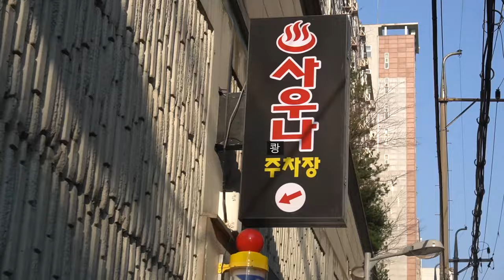[7수생 Vlog Ep4] 아빠가 찾아왔어요!! 재수생/공부꿀팁/집중/끈기/포기/ASMR/한강/고난/역경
재하.
안녕하세요 7수생 전경민입니다...
너무 힘들어서 어떻게 살아야 될지를 모르겠네요...
유튜브 운영도 이제 그만 둬야 되나 생각이 듭니다
다시 하게 되면 여러분들한테 꼭 공지해드릴 테니까 너무 기다리진 말고...
열심히 화이팅 해요!
그럼 안녕히.

본 영상의 캐릭터는 모두 허구입니다\